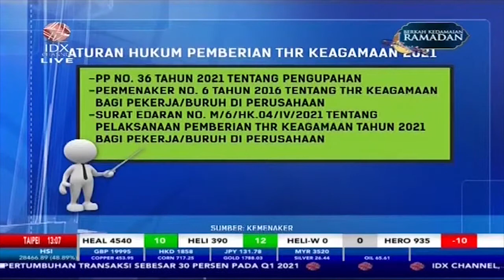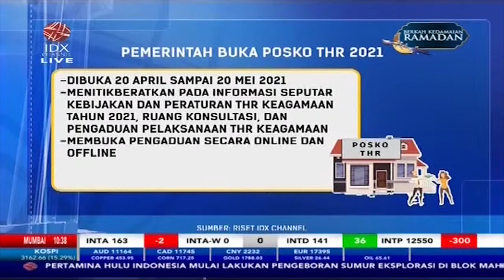Tonton Yuk! Tantangan Pelaksanaan Pemberian THR 2021